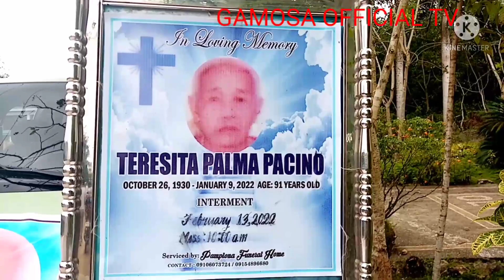LOLA TESING PALMA PACINO BURIAL PART 3